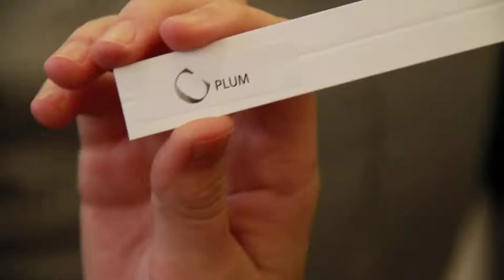City Rush perfumer